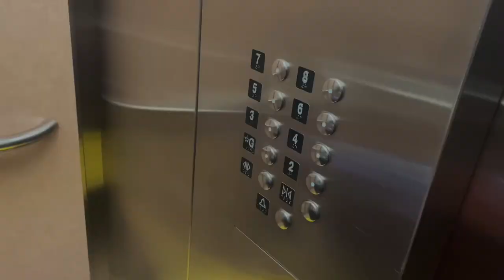Going from Georgian Residence to the rented house 🏠 | Georgian College | Barrie | Canada 🇨🇦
Hi guys!

In this video I’ll be showing my journey from Georgian Residence to my  house where I’ll be living. It is very near to Georgian College,Barrie.

* INTERNATIONAL STUDENT LIVING IN CANADA
* LIFE IN CANADA
* PACKING FOR CANADA in 2021
* GEORGIAN COLLEGE BARRIE
* BARRIE
* Amazon shopping
* Shopping from Amazon
* CANINDIAN SANNU
* Sahnil Bhatnagar
* CANADA
* INTERNATIONAL STUDENTS IN CANADA
* INTERNATIONAL TRAVELLERS
* MANDATORY COVID-19 SELF TEST KIT
* GEORGIAN COLLEGE BARRIE
* * MANDATORY QUARANTINE PACKAGE CANADA
* LIFE OF AN INTERNATIONAL STUDENT IN CANADA
* 10th Day Covid-19 Home test kit
* INTERNATIONAL STUDENT IN GEORGIAN COLLEGE BARRIE
* JOURNEY FROM TORONTO TO BARRIE
* GEORGIAN COLLEGE BARRIE
* INDIA TO CANADA
* COLLEGE QUARANTINE PACKAGE CANADA 🇨🇦
* REMAINING DAYS OF QUARANTINE IN CANADA
* QUARANTINE PLAN CANADA
* 14 DAYS QUARANTINE PACKAGE FOR STUDENTS
* MAPLE ASSIST